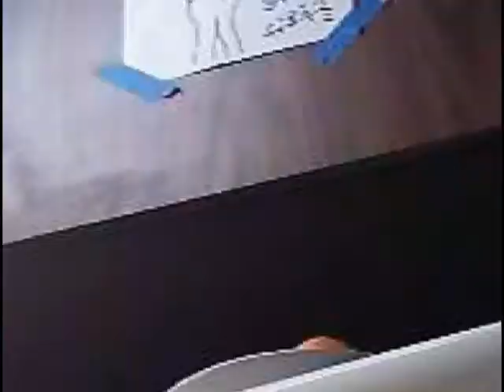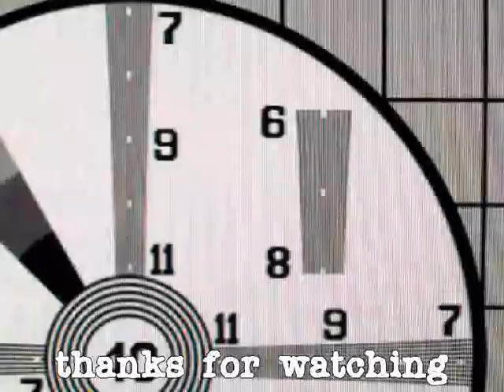08 MAKIN' TROUBLE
we were absolutely flabbergasted when we learned the truth; how could he act this way?

HERE'S WHAT HAPPENS:
Blug trespasses again into our world, where he eats butterflies, fails at ball-in-a-cup & harasses Stoo's unattended noodle-plate. He eats Stoo's noodles & flees, but can't hold them down in his panic to get away. Stoo & Blug yell at each other.